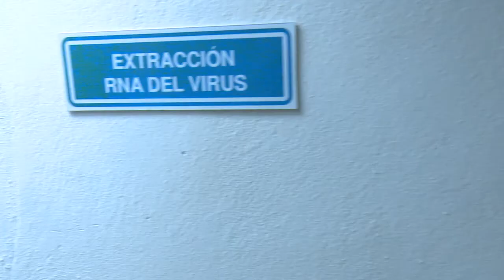Un año desafiando el peligro en Cienfuegos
Muchas historias se develan detrás de escafandras o en personas que conducen el quehacer del Laboratorio de Biología Molecular de Cienfuegos.